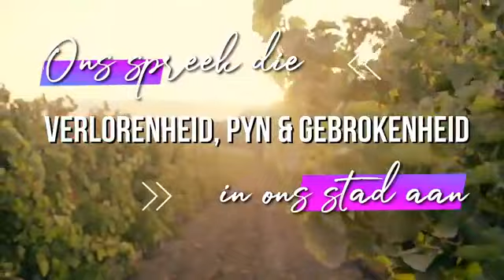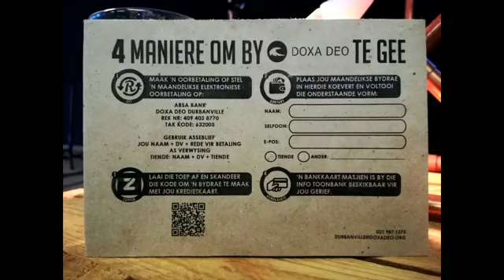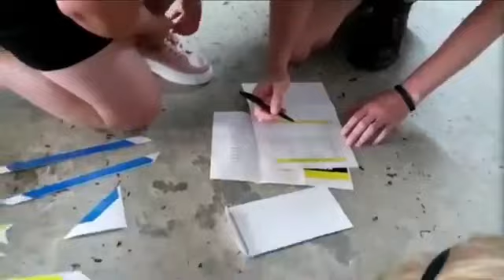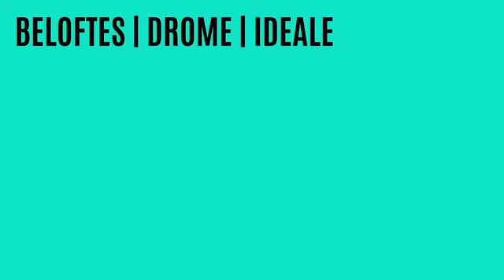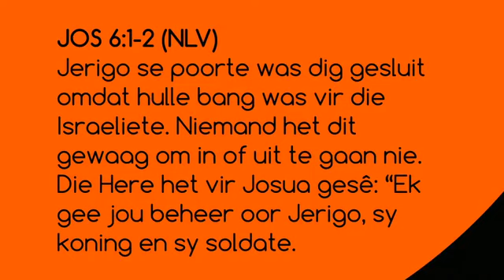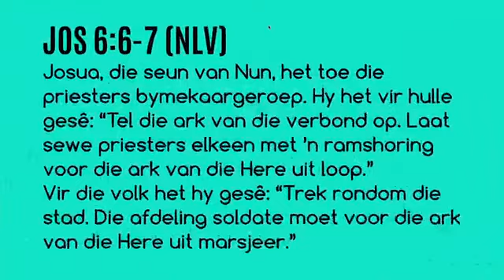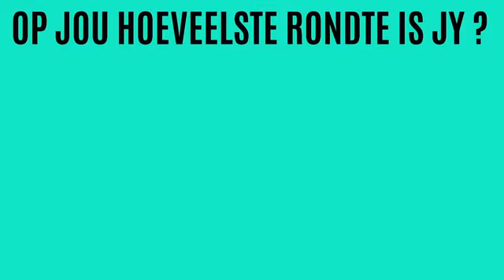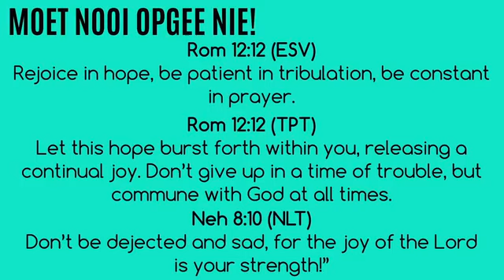18 April 2021 - Riaan Gouws - Oorwinning